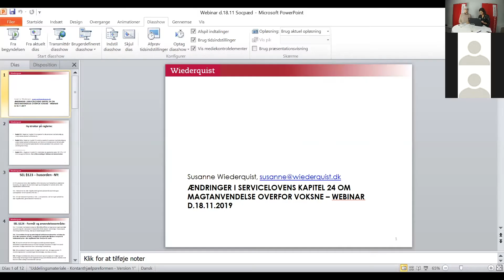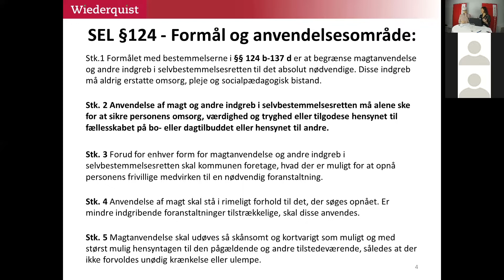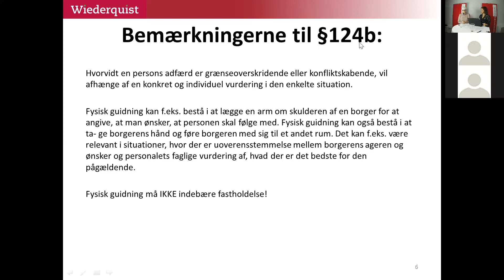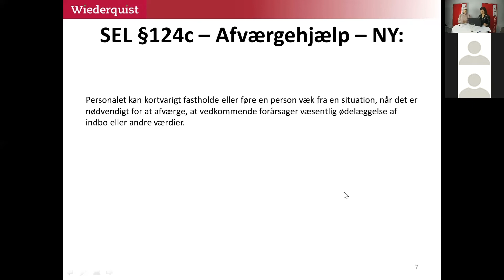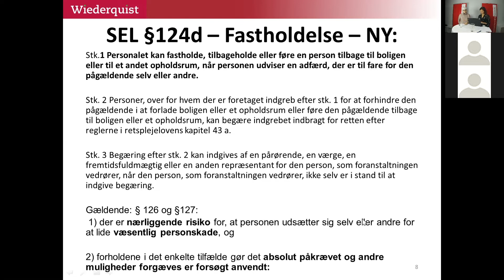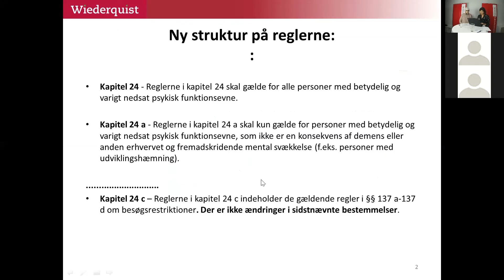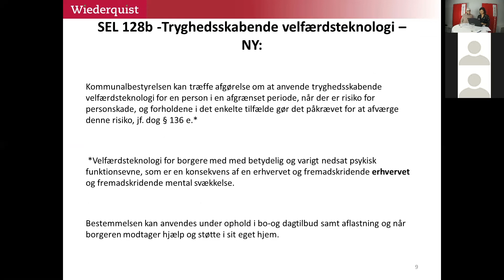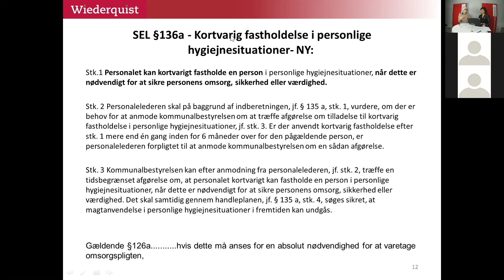Webinar: Nye regler for magtanvendelse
Den 1. januar 2020 træder nye regler i kraft for magtanvendelse på voksenhandicapområdet. Socialpædagogerne vil  gerne være med til at udbrede kendskabet og medvirke til at sikre, at der udvikles en god praksis om reglerne på arbejdspladserne.

I dette webinar gennemgår jurist Susanne Wiederquist de centrale ændringer i reglerne og sætter fokus på, hvad de nye regler betyder i praksis.

Webinaret blev sendt den 18. november 2019. Du kan se det her. På beklageligvis mangler de første minutter i optagelsen.

Webinaret blev arrangeret af fagligt selskab om mennesker med fysiske og psykiske funktionsnedsættelser i boenheder.